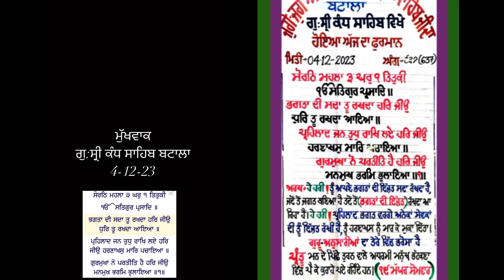Mukhwak Sri Kandh Sahib 4th Dec 2023